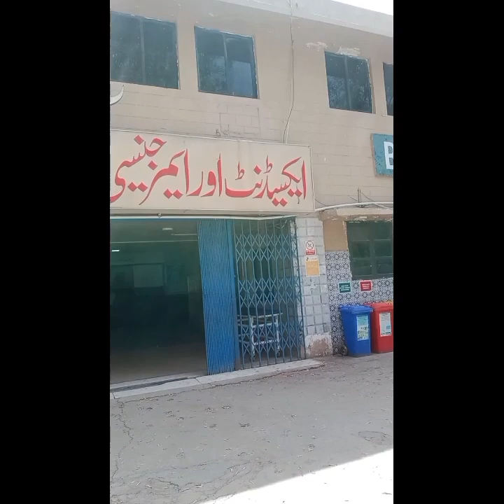Baqai Medical Hospital Information vlog Thank you Baqai Medical University Fatima Hospital